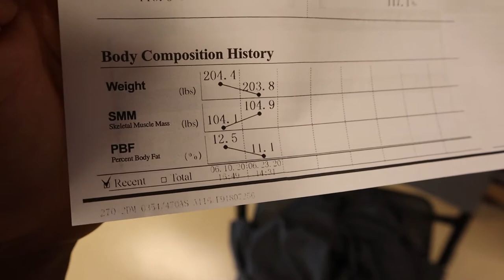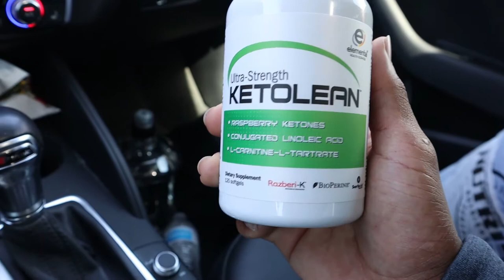BIG SHOULDER ROUTINE! |6 Pack Series Episode 7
Follow me through this journey as I try to lose the weight I gained during quarantine!